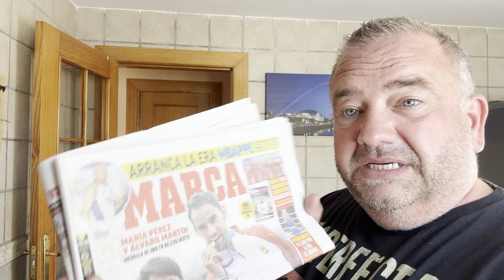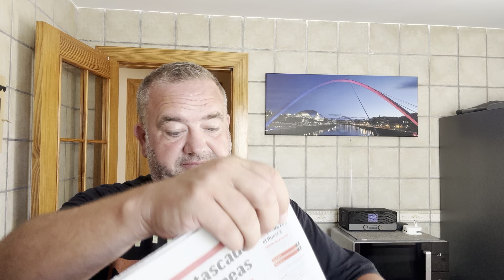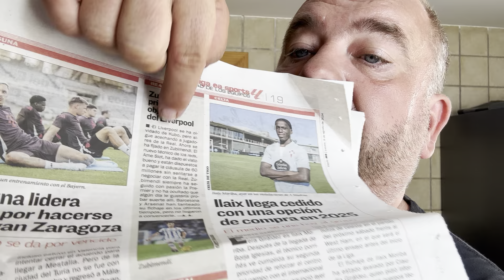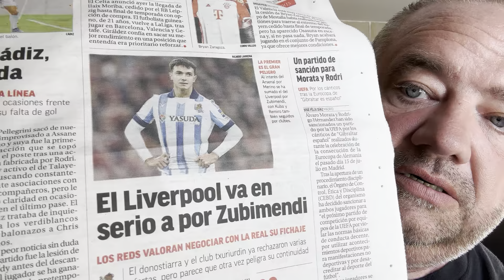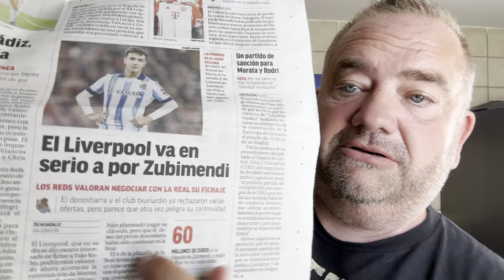MARTIN ZUBIMENDI LATEST: LIVERPOOL URGED TO MOVE FAST - KUBO - THE TIMES - MUST WATCH!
Please hit the 'Thanks' and 'Like' buttons to show some love!

Alternatively you can become a KopTalk VIP Member and access the VIP Members' website to watch my additional videos, all of which are posted there too.

JOIN MY FREE LIVERPOOL FC / KOPTALK MAILING LIST (NEWS, OPINION, COMMENTARY)

Here's a video explaining my new project. You can partner with me on that project or you can just be a follower:

If you want to use another method rather than PayPal or you want in but can't just yet, maybe you want to spread your contribution over time for example, just email dunk @ koptalk.com and we'll work it out. No problem at all.